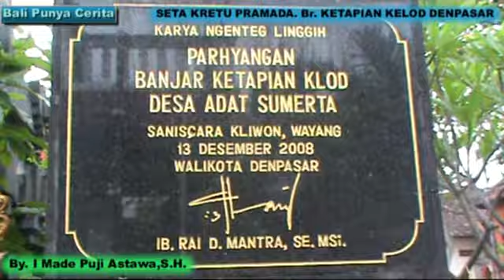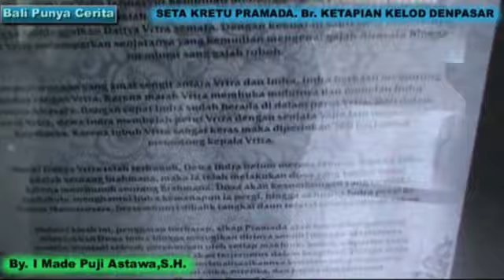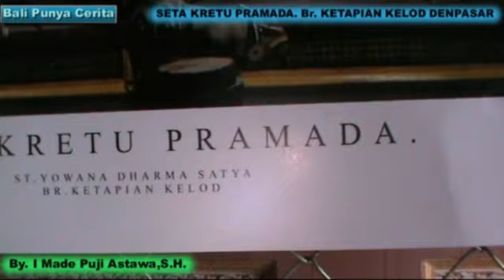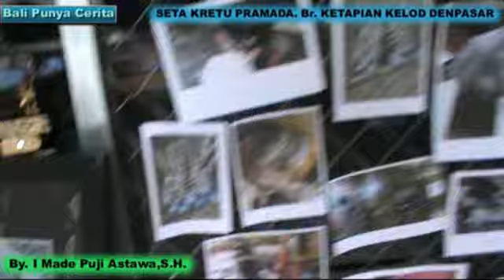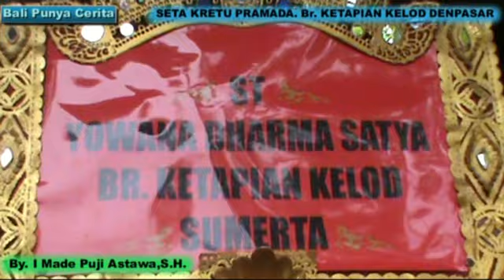OGOH-OGOH BANJAR KETAPIAN KELOD SUMERTA DENPASAR 2017. SETA KRETU PRAMDA